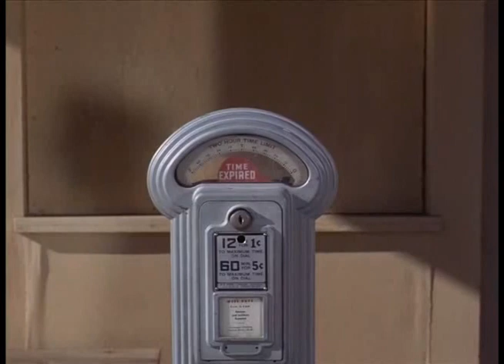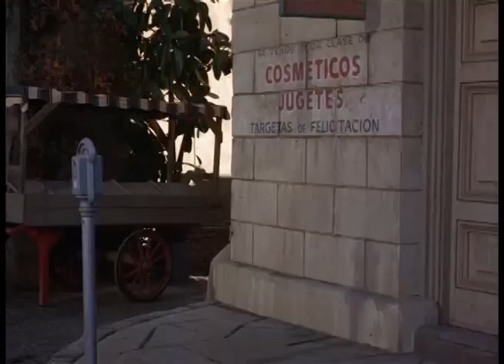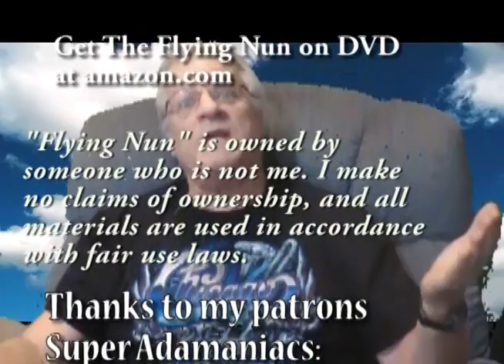Sister Irving Presents the Flying Nun Season 2 Episode 10: Slightly Hot Parking Meters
Captain Fomento's latest bright idea is installing parking meters all over town. They should be bringing in loads of money, and he's seen people put coins in them. But somehow, thieves are emptying them before he can get to them. Predictably, he concludes that the sisters of the convent must be the culprits.

Just My Guitars Vol. 1
Just My Guitars Vol. 2